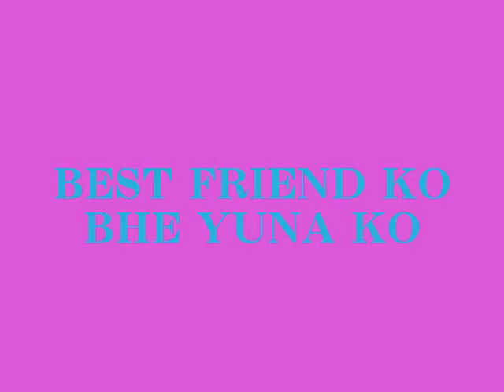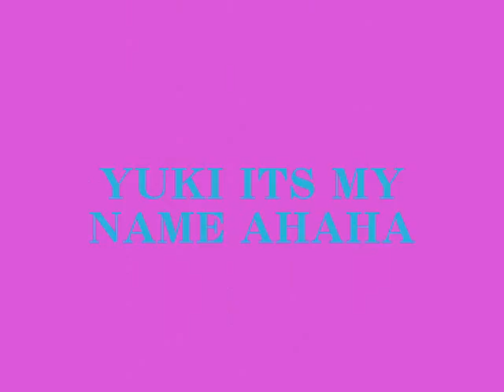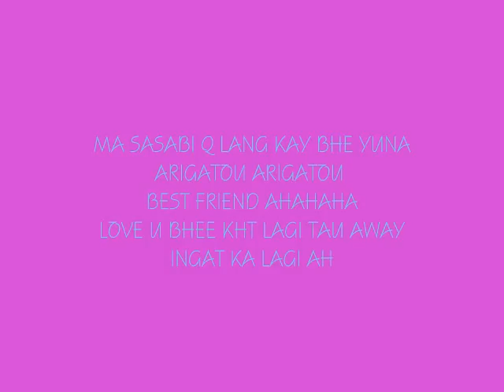BEST FRIEND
love u bhe yuna